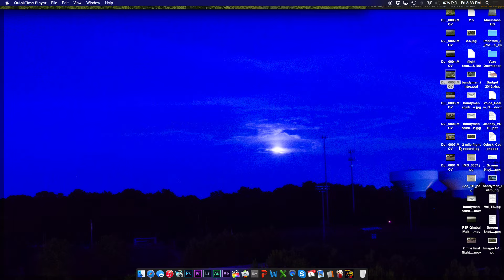DJI Phantom 3 Pro films UFO in Roswell...(georgia that is)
Had the phantom out today and while reviewing the footage I noticed something unusual fly by me extremely fast.  Is it a bird, is it a plane, is it an orb?  You tell me.